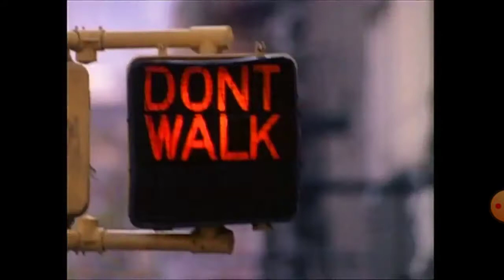nypd blue season 1 theme